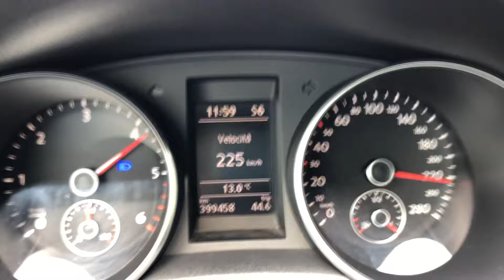VW GOLF6 GTD-DSG - prossimo ai 400mila…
…si sciolgono un po’ le briglia ed a 225 scatta il lampeggio automatico per pista libera! 🤣🤣